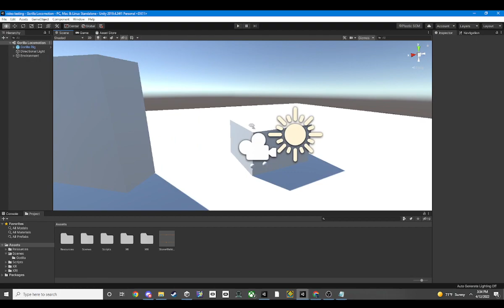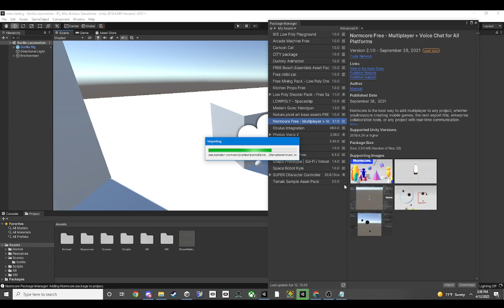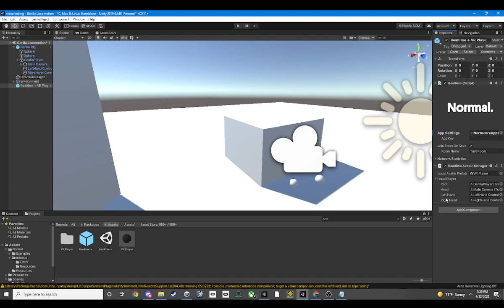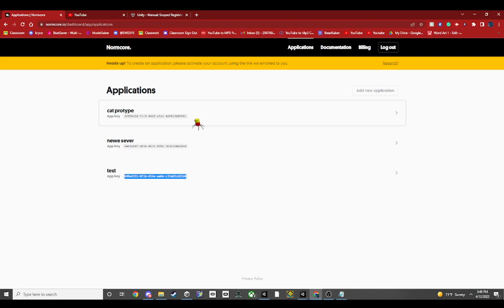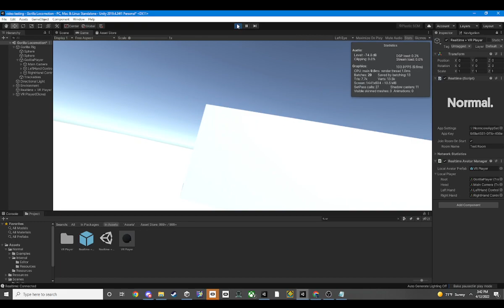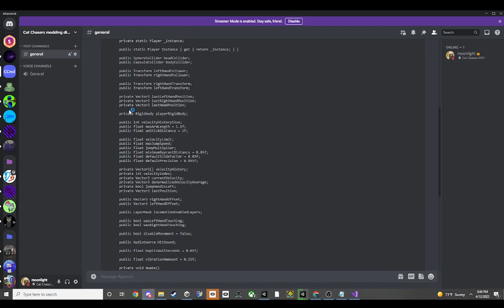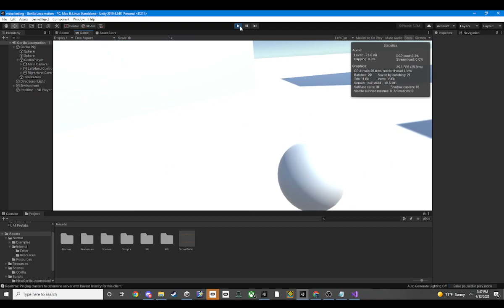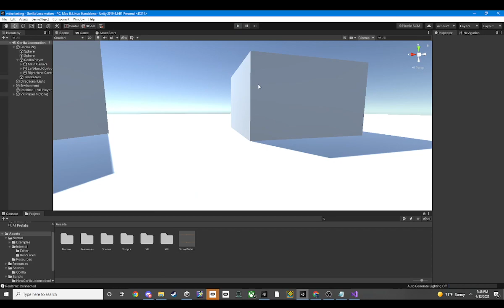how to set up multiplayer hit sound and vibration with the gorilla tag movement unity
for the movment

networking